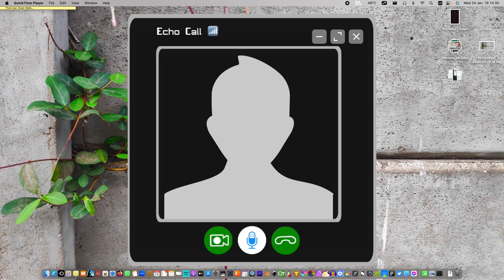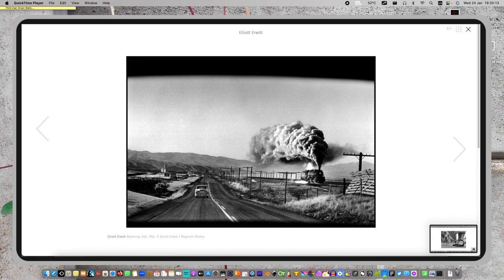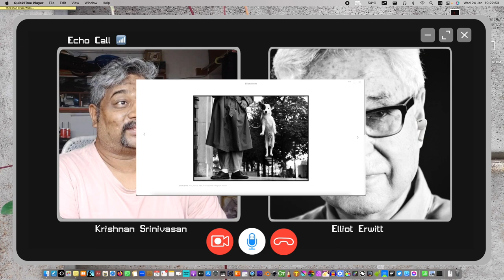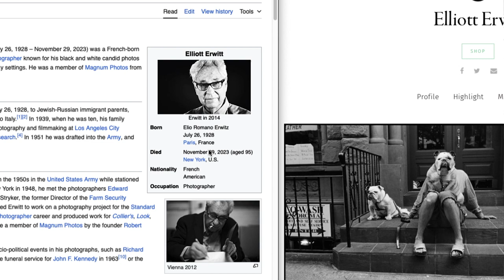Eulogy Of a Master Storyteller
This my tribute to the late photographer Respected Mr. Elliot Erwitt. 🙏🕊
I love his work, humour, and him for his contribution to the world of photography.
I made this video to express the love I've gotten for him...
This is just a work of fiction, an imagination of mine.
This video is made in good intentions...
Hope it is received well 🙂
Keeping my fingers crossed 🤞
Thanks all for your kind support 🙏🕊

True Incident:
When I attended a lecture of my favourite photographer and artist Eileen Rafferty over a zoom call...One of the senior member and a print maker couldn't pronounce my name as Krishnan. He kept calling me Christian or Kristian...Which I kinda imbibed into the script :).

Snippet: The Desktop Wallpaper Photograph was shot by me during my Walking work out using Xiaomi PocoF1.

Post Credits:
I'd like to whole heartedly thank Bard AI, Perplexity AI and Chat GPT for helping me with the script of this video. All the dialogues of Elliot Erwitt was inspired from these AI models.
I created the vector graphics myself...few were inspired from free stuff of Vecteezy's work. So thanks to them as well.